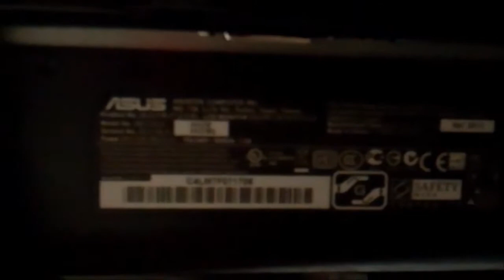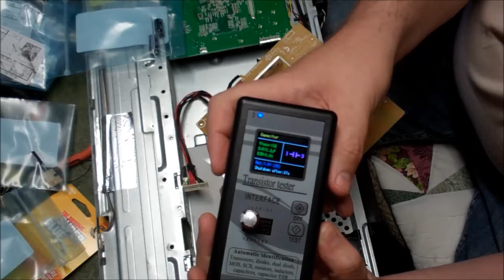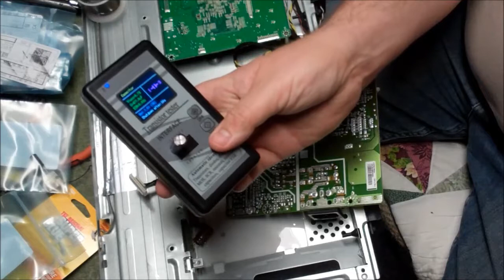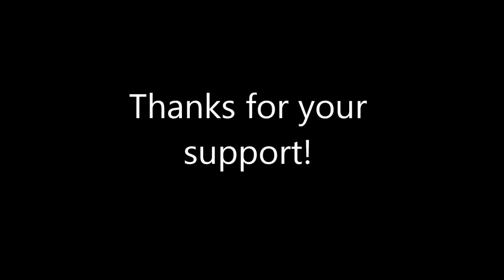Let's Fix an Asus VX278 Computer Monitor.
It's always the caps isn't it.   All the caps on the power board got replaced.  Two were in very bad condition.   This is a nice 27" screen.  It was well worth fixing.